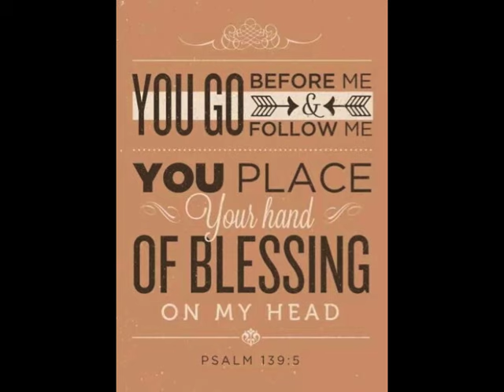Wrap My Head Around That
Wells United Methodist Church 8:30 a.m. Worship Service Sept. 4, 2016  |  John Brashier Preaching